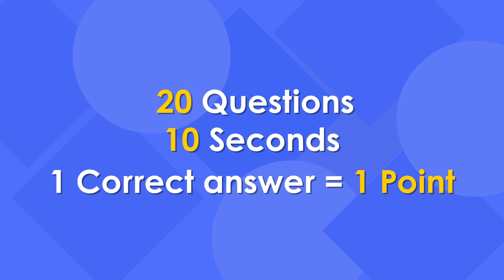Guess The Singer | Salish Matter, Wednesday, That Girl Lay Lay, Skibidi Dom Dom Yes Yes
In this guess the singer quiz, you have to guess who is singing featuring Wednesday, Salish Matter, That Girl Lay Lay, Skibidi Dom Dom Yes Yes. You have 10 seconds to guess the correct answer. Along with that are challenges to find Who is Better Singer, and "Guess the Mystery Singer". Do you think you can complete all the challenges? Let's get started.